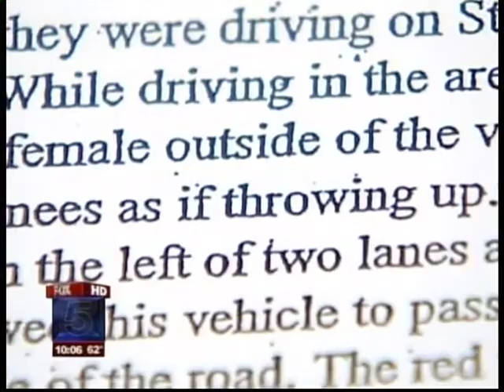Thomas Ruskin appears on Fox 5 News to discuss the Diane Schuler case -11-9-09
Thomas Ruskin, Retired NYPD Detective and President of CMP Protective & Investigative Group, discusses the Diane Schuler case on Fox 5.